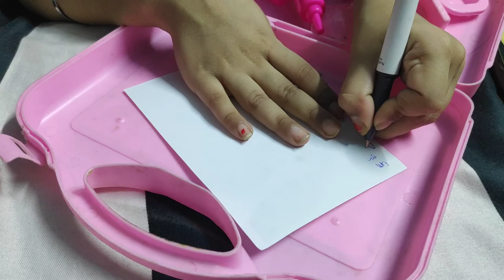Doctor and patient scene